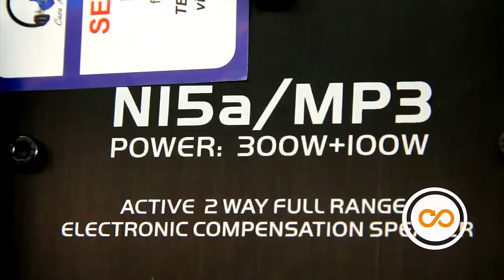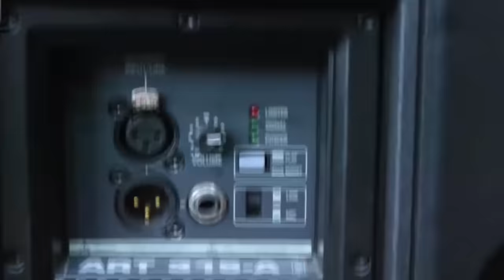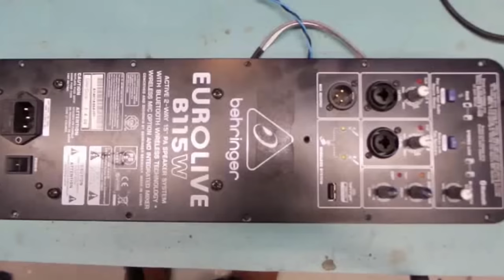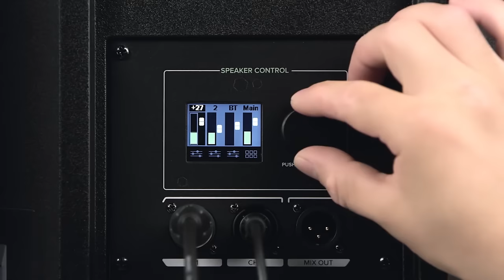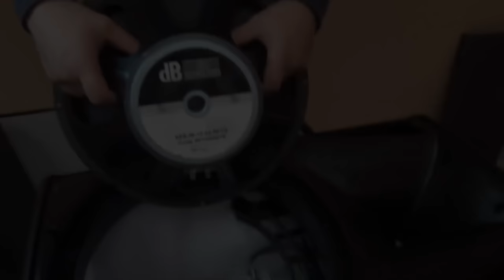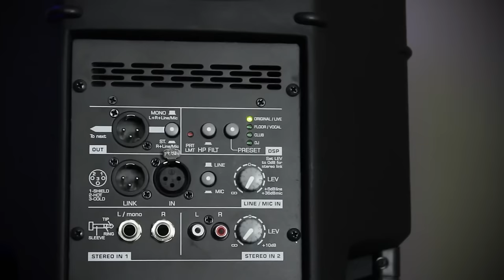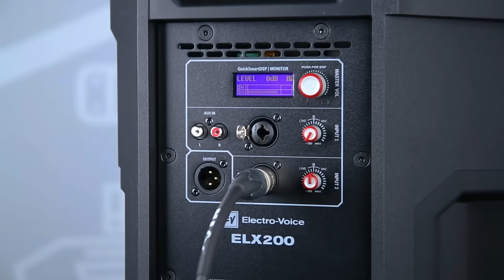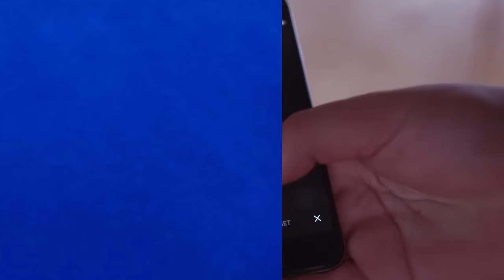🔊🎚️LOS 10 MEJORES ALTAVOCES AMPLIFICADOS DE SONIDO PROFESIONAL DE MARCAS RECONOCIDAS parte 2 2024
🔴Top 10 de los mejores altavoces amplificados del mercado. el mejor video de altavoces de Youtube
GUÍA DEFINITIVA: Los 10 MEJORES Altavoces Autoamplificados para SONIDO Profesional en 2023 $550-650
 por fin ha llegado después de meses de investigación. Hablaremos de la beta3 n15a, rcf art 315a, jbl eon 615, audiocenter sa315, mackie thump 15a bst, db tecnologies opera 15, fbt xlite 15a, das altea 415a y le Electro-Voice ZLX-15P, ZLX-15BT. y adicionalmente recomendamos por el mismo precio la qsc cp12, mackie srm350, mackie srt 210, y la electro-voice elx200-10p
10 MEJORES ALTAVOCES Autoamplificados para SONIDO PROFESIONAL 🎤de $550 a $650 DÓLARES (2023) 2
Introducción: 00:00
10. Beta3 N15A: 00:18
9. RCF ART 315A: 01:38
8. JBL EON 615 jbl EON715: 03:39
7: TURBOSOUND IX15: 05:10
6: AUDIOCENTER SA315: 06:25
5: MACKIE THUMP 15 BST: 08:10
4. DB TECNOLOGIES OPERA 15: 10:00
3. FBT XLITE 15A: 11:47
2. DAS ALTEA 415A: 13:51
1. ELECTRO VOICE ZLX-15P/ZLX-15BT: 16:00